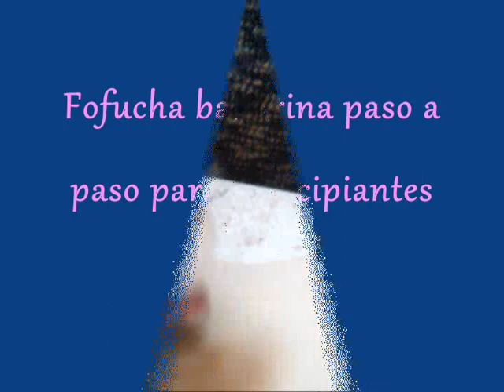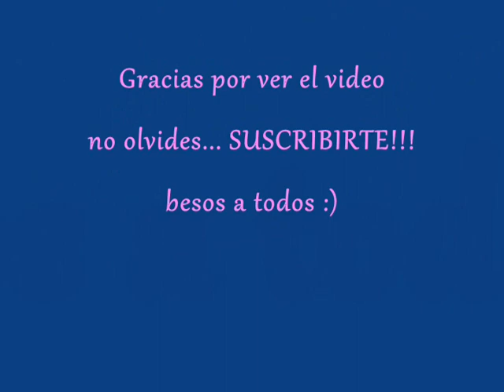Como hacer Fofucha Bailarina en casa